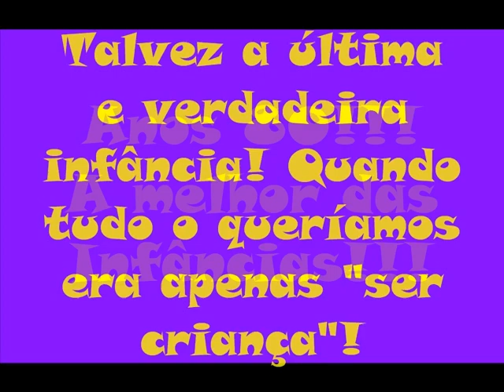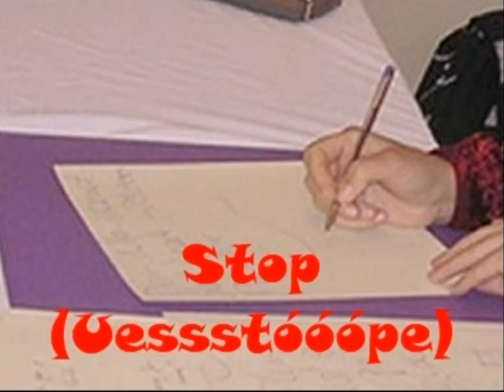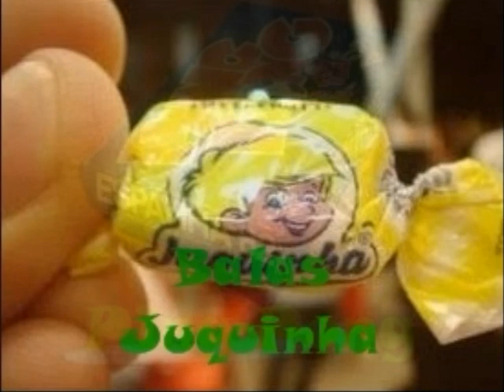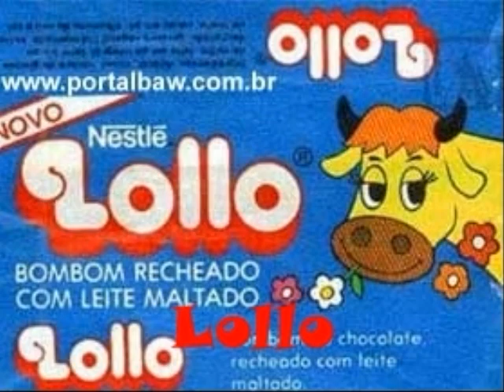Infância Feliz Anos 80!!! [parte I]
Felizes somos nós, que vivemos a nossa infância nos auge dos anos 80! Isso que era infância. Desenhos, músicas, brinquedos, comerciais, jogos, grupos musicais, brincadeiras, novelas, filmes e etc, tudo que nos faz lembrar os tempos áureos e inesquecíveis! Hoje, só nos resta passar aos nossos filhos o quão felizes éramos!!! E o melhor de tudo...éramos felizes e sabíamos disso...e como sabíamos!!!